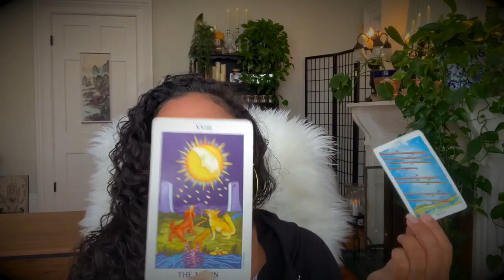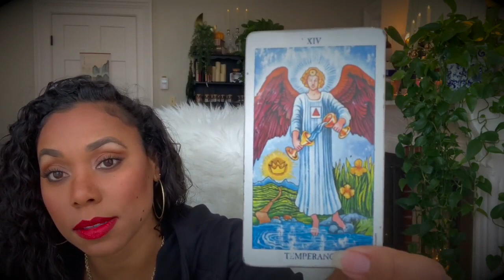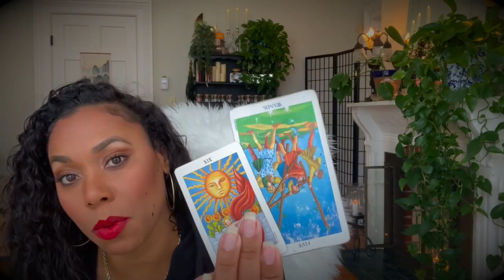Gemini! ✨💖 This Is How To Get Them To Open Up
✨💖Love & Light💖✨